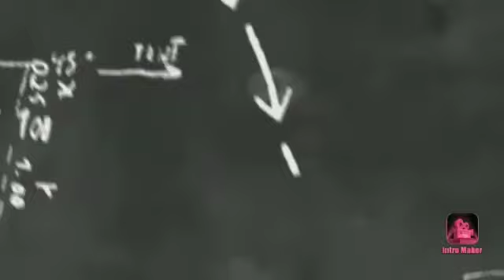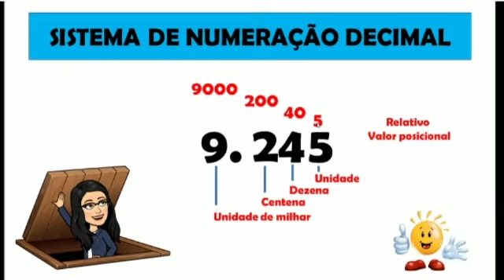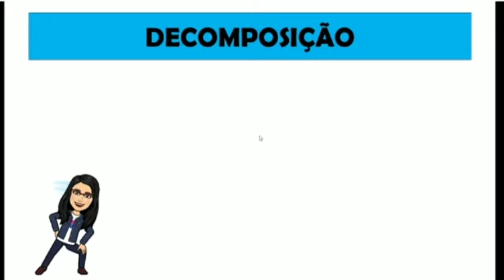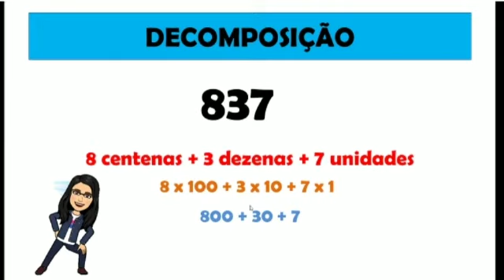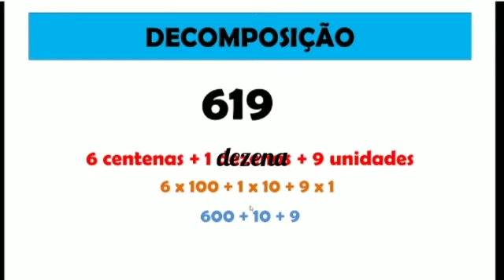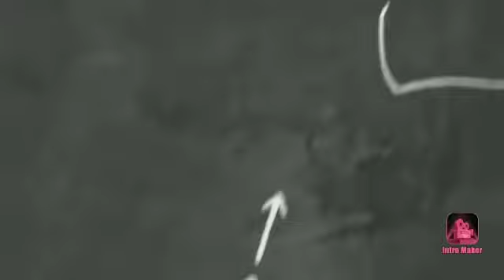Matemática 3º ano AULA 02 [PET - PLANO DE ESTUDO TUTORADO]Prof. Viviane